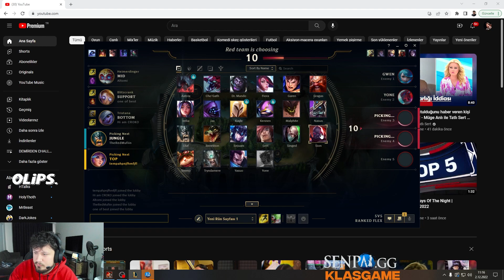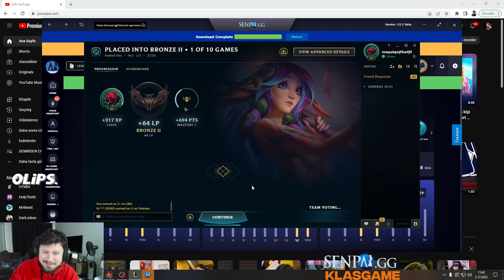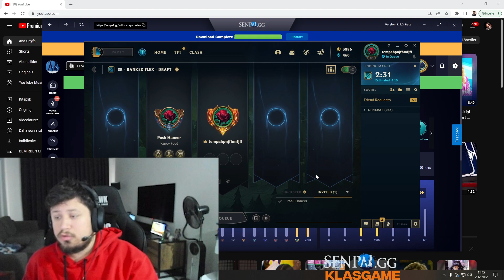Geri geldik - Dayı ile iddia ne oldu Bronz eloda top Lillia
Selam ben Lynxçerezz  Geri geldik - Dayı ile iddia ne oldu Bronz eloda top Lillia adlı videom yayında daha fazla lol maç özetleri,lol yayın anları ve öğretici lol videoları için kanalıma abone olmayı unutmayın.